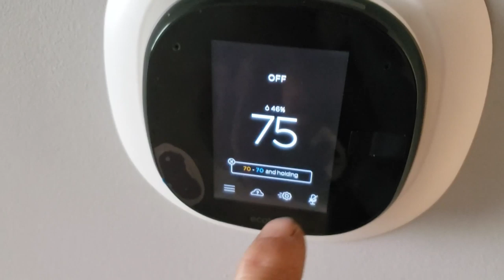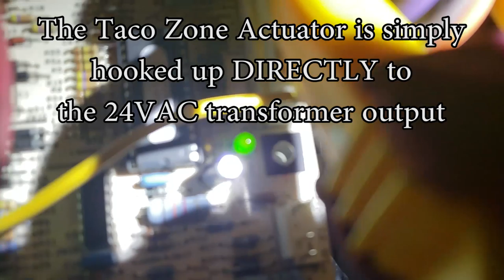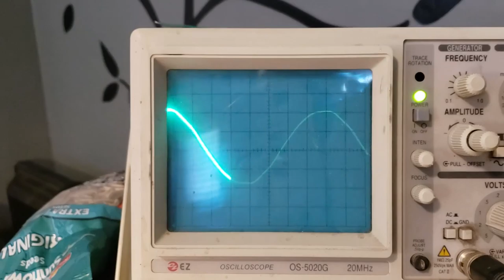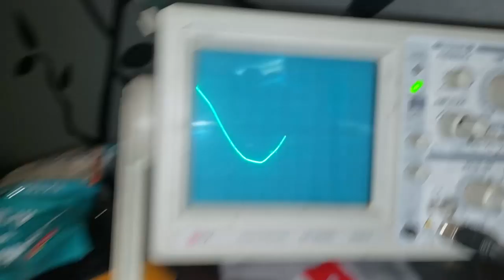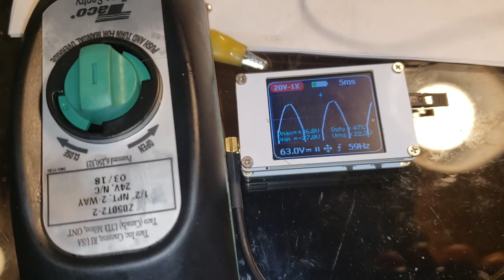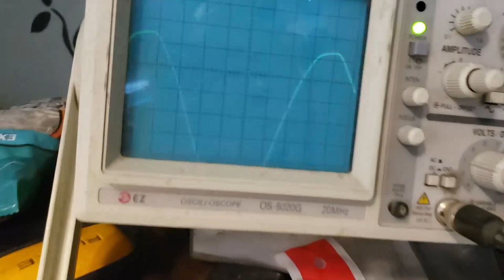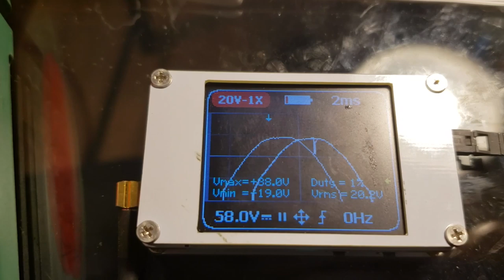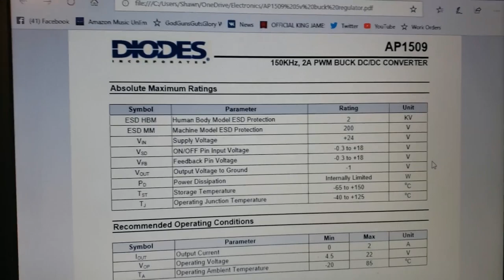Gremlins in the Taco Actuator screws up an EcoBee thermostat operation!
Well this was weird.

On this job are ClimateMaster water source heat pumps.
EcoBee t-stats are being used and Taco Valve Actuators to cycle the condenser water supply.

On a few units (that I found so far) the ClimateMaster control board is going nuts and quickly cycling the indoor fan relay off and back on. Was the ClimateMaster control board defective?
No.

It was fun to isolate this issue but I eventually realized that the EcoBee outputs for Fan (G) and Compressor (Y) were quickly cycling off and back on quickly and erratically. So fast that the digital meter can not read the brief off cycles yet the Climate Master control would in turn cycle off the fan relay and thus cause the loud clicking noises.
Eventually the Climate Master control board would randomly enter a false state of test mode or even a fault code due to the quick input cycling.

So was the EcoBee t-stat defective?

After more troubleshooting I realized that if the Taco Valve Actuator was removed the glitches went away.

The Taco Valve is normally wired to receive the 24VAC from the Compressor (Y) signal from the t-stat.
The Taco Actuator then opens the valve and it's end switch passes on the 24VAC to the compressor (Y) input of the Climate Master control.

I then simply hooked the Taco Actuator 24VAC input directly to the Climate Master transformer output and indeed any time the Taco Actuator is wired into the 24VAC the EcoBee will start to cycle it's outputs erratically.

I took the Taco Actuator home and decided to see exactly what the Taco Valve was doing to the 24VAC power that it is connected to.

I believe that almost any other t-stat would have been ok however these EcoBee t-stats appear to be very sensitive to distortion introduced on the 24VAC power supply.